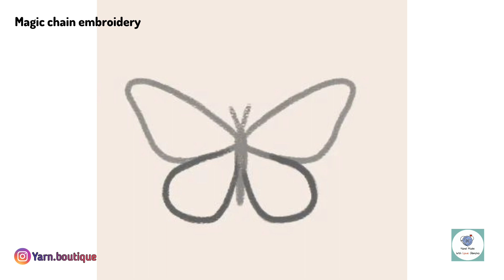Hand embroidery begginers in tamil| magic chain stitch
Embroidery for begginers class 11
Magic chain stitch embroidery practice video

Embroidery class for beginners
design practice